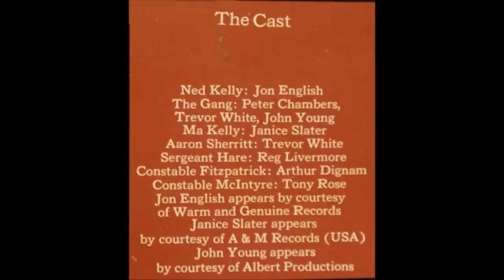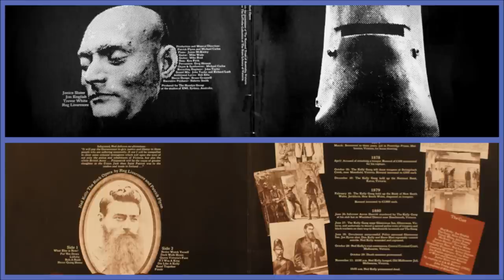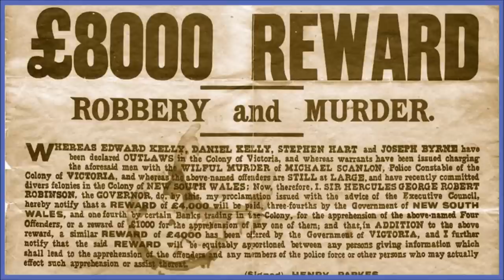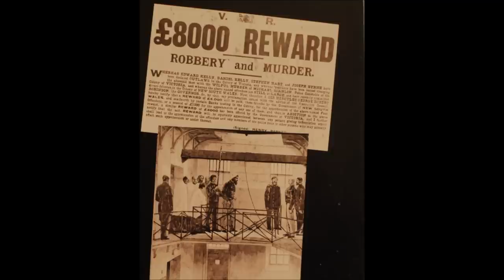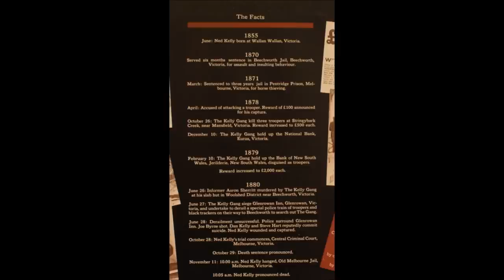Jon English & the Cast of "Ned Kelly"- What Else Is New?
The Rock Opera "Ned Kelly" was written by Reg Livermore and Patrick Flynn.

This album was recorded in 1974.

It starred Jon English as Ned Kelly, Trevor White as Aaron Sherritt, Reg Livermore as Sergeant Hare, Janice Slater as Ma Kelly, Arthur Dignam as Constable Fitzpatrick, Tony Rose as Constable McIntyre.

Included also were John Paul Young, or John Young as he was known then, and Peter Chambers as other Kelly gang members.

On this track: Jon English, Trevor White, John Paul Young, Peter Chambers and Arthur Dignam.